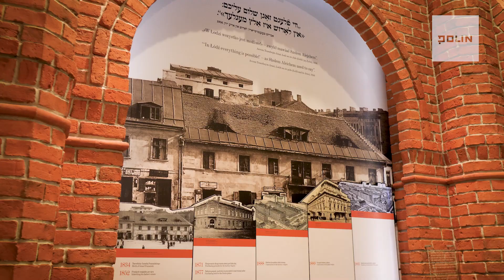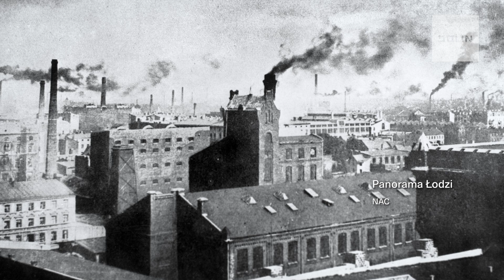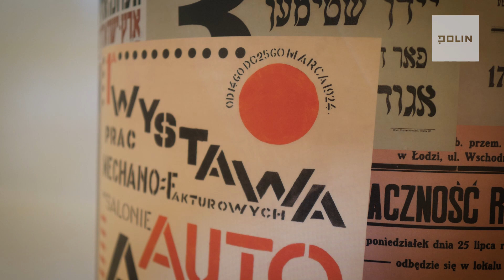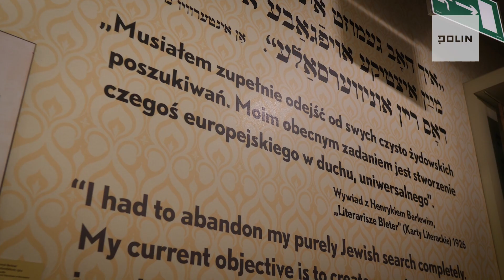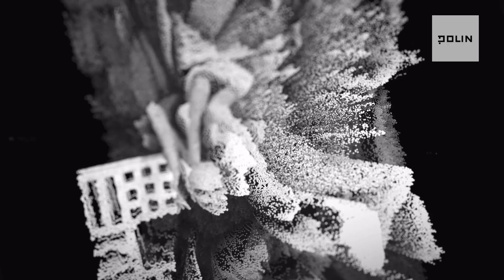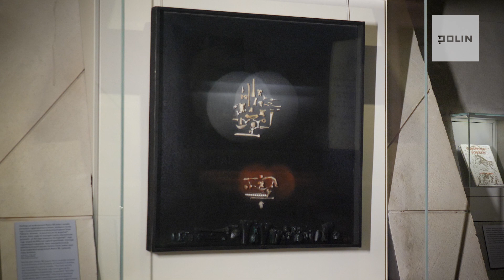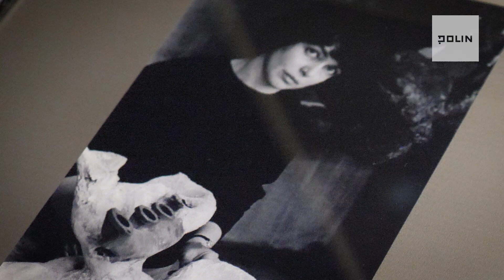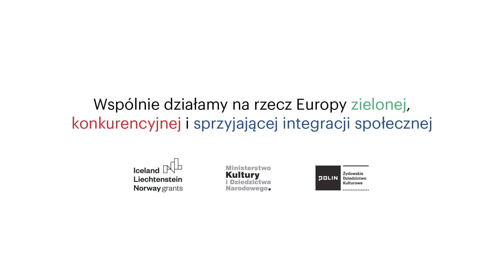Ludzki wymiar historii. Awangardowi - żydowscy artyści XX wieku | Muzeum POLIN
Oddajmy głos bohaterkom i bohaterom naszej wystawy stałej. Wędrujmy przez dzieje polskich Żydów, patrząc na świat ich oczyma. Posłuchajmy opowieści o ludziach, których pasja, talent i determinacja zmieniały świat. Cykl filmowy "Ludzki wymiar historii" jest częścią programu towarzyszącego otwarciu programu online poświęconego galerii "Dziedzictwo" – nowej części wystawy stałej Muzeum POLIN.

Oglądaj odcinek "Awangardowi - żydowscy artyści XX wieku" i poznaj sylwetki ludzi, którzy nie bali się eksperymentować z formą i materiałami. Opowiemy o pionierach nowych nurtów, które pojawiły się w sztuce w XX wieku, a także o tym, w jaki sposób twórcy żydowskiego pochodzenia zmagali się z traumą Zagłady.

O siedmiorgu żydowskich artystach i artystkach opowie przewodniczka Katarzyna Jankowska.

Wystarczy zrobić przelew, na dowolną kwotę, na numer konta:
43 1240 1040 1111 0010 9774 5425